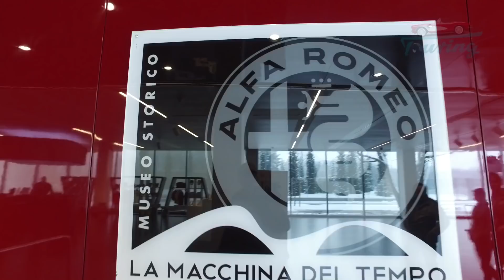Touring - The Museum of Alfa Romeo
✪Touring Show™ S4E9
In this episode we are in Areze Italy in the Alfa Romeo Museum
Showroom with very nice retro Alfas models and very rare prototypes

MYTH AND FUTURE. IN A UNIQUE PLACE.
The Alfa Romeo Museum has been completely renovated and is even more prestigious. The historical site in Arese has a new look and is opened to public with a refined arrangement that reflects Alfa Romeo's distinctive DNA. Six floors of history binding past, present and future and complimenting the achievements of an extraordinary brand, its vehicles, its technology and style.

GUARDING THE LEGEND.
Lines that have changed the way we imagine design; cars and drivers who set the pace for competition on the track; technologies that have redefined the standards of innovation. Beauty, speed, robustness and steady production: this is Alfa Romeo's legacy. It's driving passion, it's evolution, it's our heart.

0:00 - Intro
0:23 - The first models
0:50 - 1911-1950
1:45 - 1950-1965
2:14 - Prototypes
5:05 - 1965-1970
5:29 - Alfa 6C ,8C and villa d'este
6:17 - Alfa Romeo formula cars
6:55 - Alfa Romeo racing cars
8:09 - Alfa Romeo formula 1 cars
8:41 - modern classics
9:25 - Alfa Romeo airplane engines